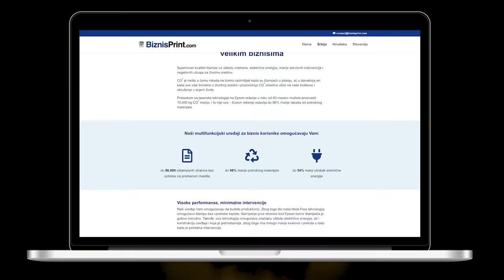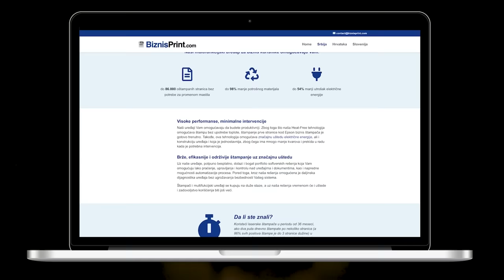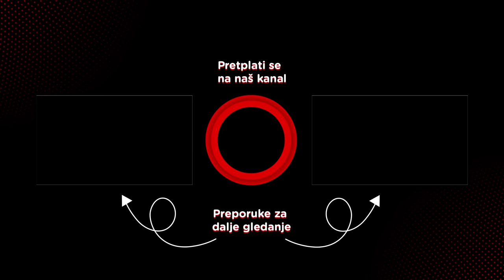Lazar Krstić, UX/UI dizajner, Sportski zid & ljubitelj sporta - Pojačalo podcast EP 209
"Proces. Reč koju sam najviše puta čuo proteklih godina."

U 209. epizodi Pojačalo podkasta, gost kod Ivana Minića je mladi UX/UI dizajner iz Beograda, Lazar Krstić, osnivač Ultras Design i Sportskog zida, a trenutno zaposlen u  nemačkoj kompaniji Oddity.

Iako je najmlađi gost, Lazareva priča počinje još krajem osnovne, odnosno početkom srednje škole. Iz hobija koji nastaje iz njegove ljubavi prema sportu počinje da dizajnira, pravi i štampa navijačke nalepnice i zastave za ličnu upotrebu i za svoje drugare. Taj hobi veoma brzo postaje plaćen i Lazar uviđa šansu da od toga hobija napravi sopstveni biznis koji u to vreme nije toliko razvijen i hvata priliku da se pozicionira na vreme.

Za vreme srednje škole i kasnije studija, Lazar i njegov brat se bave širenjem njihove firme Ultras Design, koja se bavi dizajniranjem sportskih rekvizita. Nakon određenog vremena, Lazar postaje zasićen tog projekta i odlučuje da ga proda nekome ko bi ga nastavio. Sledeći veći projekat u koji se Lazar upušta je opet vezan za sport, Sportski zid. Sportski zid je online shop gde možete kupiti sliku vašeg omiljenog sportskog momenta u 2D prikazu.
Lazar će nam objasniti kako svoje ideje pretvara u hobije koji lako postaju biznis priče i na njima zarađuje, ali i ulepšava svoj život i živote njegovih kupaca kvalitetnom robom koju proizvodi.

Lazar će nam objasniti kako je postigao i postiže i dalje sve, da radi, da uči i da vodi sopstveni hobi koji je na mnogo većoj skali.

Teme u podkastu:
00:00 - Uvod i predstavljanje
06:21 - Mladost mlade osobe
17:10 - Inspiracija za grafičkim radovima
38:07 - Kada hobi postaje posao
57:32 - Iskustvo steknuto uz Ultras Design
1:18:59 - Naredne biznis avanture
1:25:55 - Rad u agencijskoj firmi